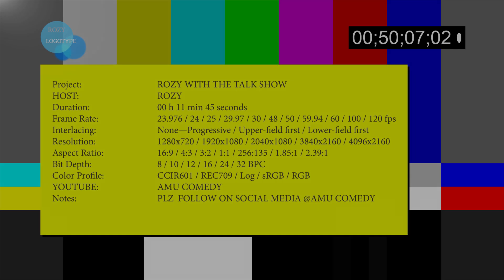I FOUND HIM CHEATING